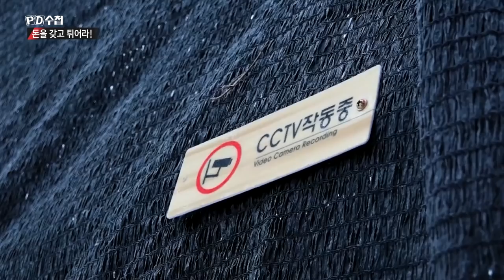1. 전국 불법폐기물 약 120만 톤, 업자들 사이에 유명한 쓰레기 산 - PD수첩 '쓰레기 대란 2부, 돈을 갖고 튀어라' (4월23일 화 방송 중)